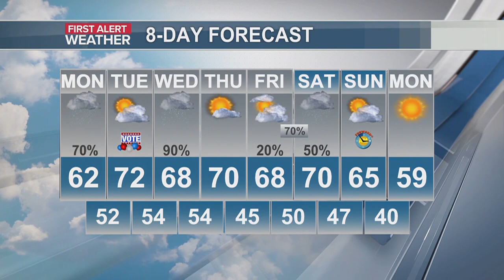Jim’s First Alert Forecast: Umbrella’s to start the week; More wet days to come